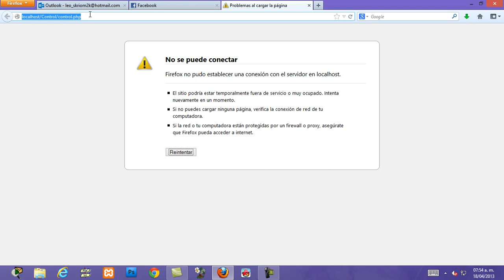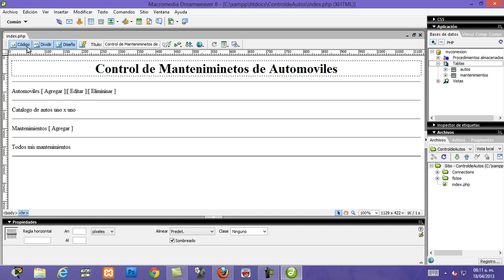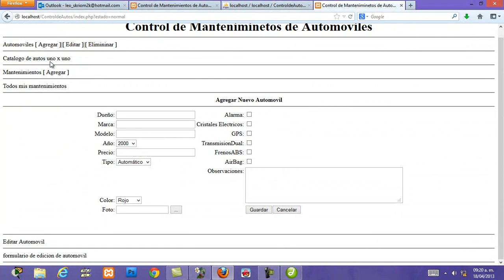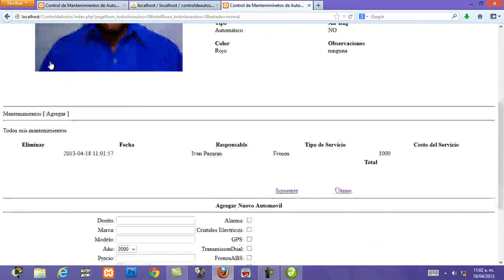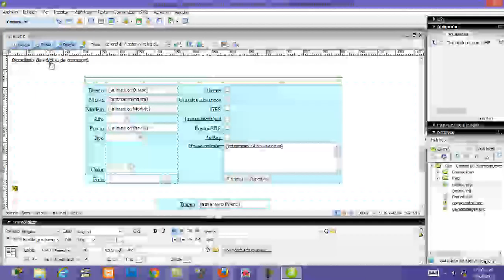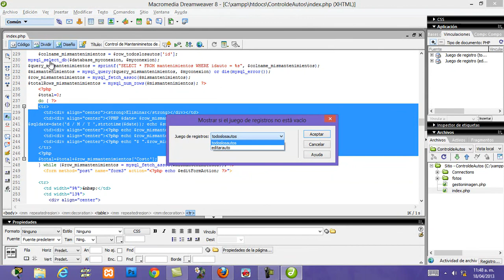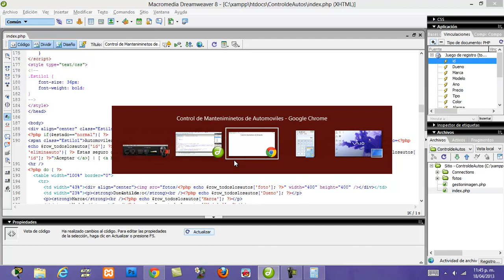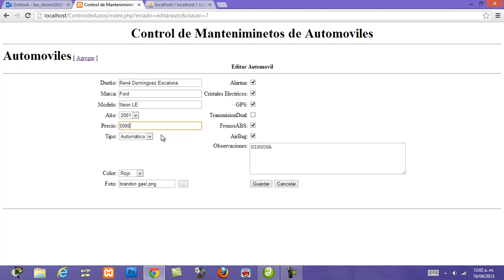✅ Como crear un Sitio Web de CONTROL de MANTENIMIENTO de Automóviles en DREAMWEAVER con PHP y MySQL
Control de Mantenimientos de Automóviles con lenguaje PHP y con Conexión a Base de Datos